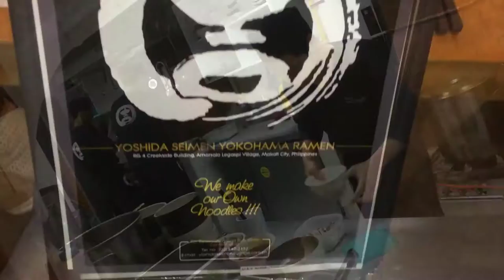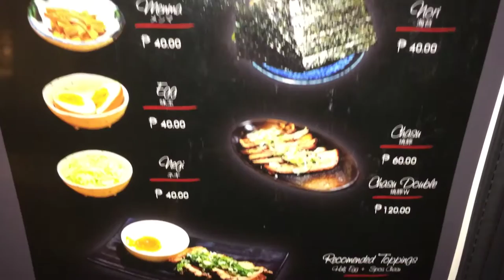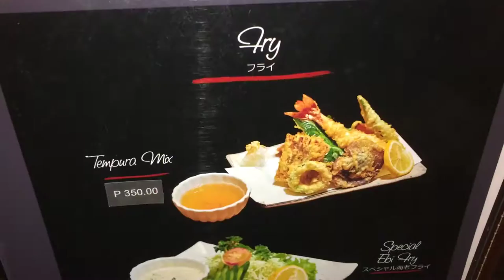Yoshida Seimen Yokohama Ramen Makati Creekside Building Makati by HourPhilippines.com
Yoshida Seimen Yokohama Ramen Makati Creekside Building Amorsolo Street Makati.  A ramen franchise from Yokohama established in 2006 opened its first international branch in Manila on November 2014.  Currently in charge of the kitchen is Japanese Chef Atsumu Mamiya who is one of the Executive Chefs from Japan.

Yoshida Seimen boasts of making fresh Noodles daily with a local combination of flours and showcase their noodle machine upon entering the restaurant.  Only 10 percent of the ingredients are from Japan. These are; Soy Sauce, Katsusobushi (Dried skipjack tuna shavings) and Konbu (A type of seaweed, often used for broth.)

The soup base is made from pork, chicken and fish. Chicken is the main ingredient for their broth as it is less expensive in the Philippines and they boil a whole chicken to make a richer and creamier soup.

Highly recommended are their Nouku Ramen and Spicy Ramen, make sure to menage a trois with their thinly wrapped gyoza and crispy mixed tempura!

Yoshida Seimen Yohohama Ramen
Makati Creekside Bldg., Amorsolo Cor., Herrera Legaspi Village, Makati
Operational Hours: Mon – Thurs Lunch 11am – 2pm/Dinner 5pm – 10pm
Fri – Sat Lunch 11am – 2pm/Dinner 5pm – 12 midnight
Closed On: Sunday